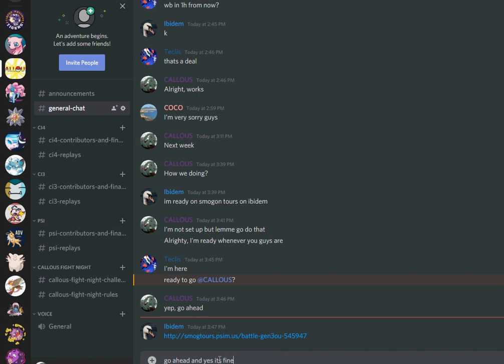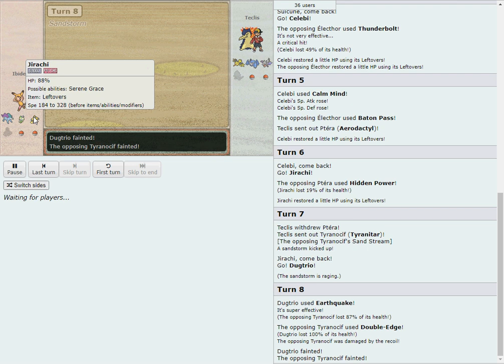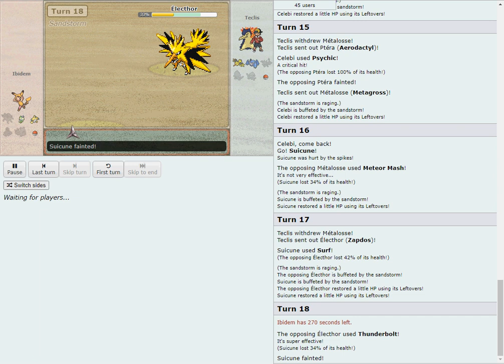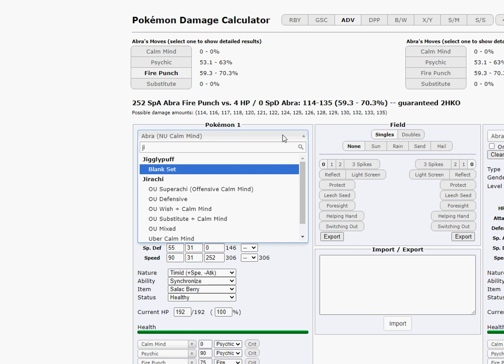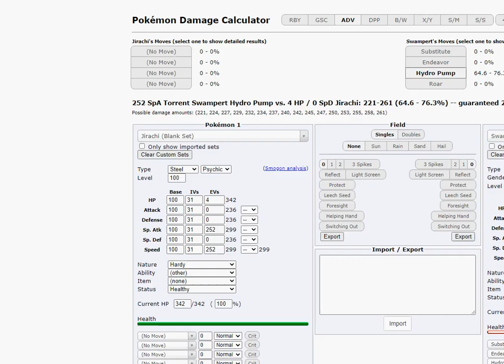CALLOUS Fight Night S2 #5- Ibidem vs Teclis